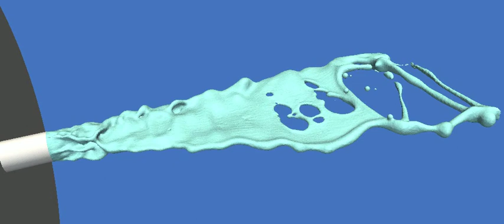[YALES2] Triple_disk_2011_203M.avi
Primary atomization from a triple disk injector (Grout et al 2007) computed with YALES2. 203 million tetrahedral cells were used.